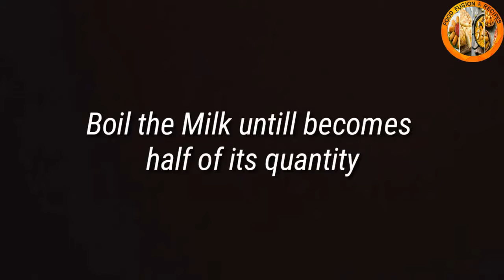Easiest way to make to make Ras Malai at home - Food Fusion & Recipes